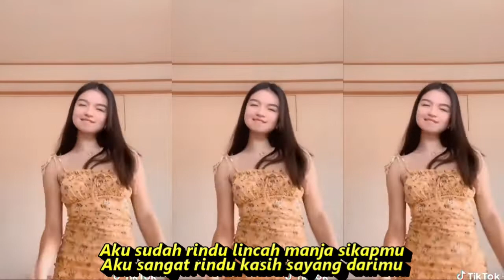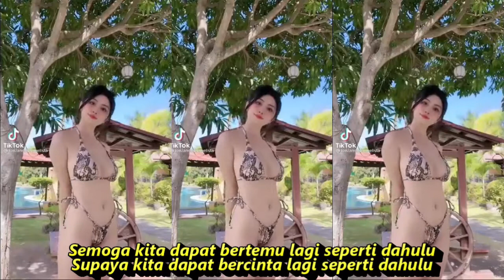KERINDUAN DANGDUT DJREMIX KOMPILASI KUMPULAN SHORT & TIKTOK GOYANG MANTAP CETAR MEMBARA SEGER SEGER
Lyrik - Kerinduan

Aku sudah rindu lincah manja sikapmu
Aku sangat rindu kasih sayang darimu

Ku coba menantimu walau gelisah
Ku kan slalu menanti
Dengarkanlah kasihku
Dengarlah sayang Ku ingin kau kembali

dj kerinduan full bass,
dj kerinduan ridho rhoma,
dj kerinduan remix,
dj kerinduan slow,
dj kerinduan karaoke,
dj kerinduan ajy one zero,dj kerinduan rhoma irama,
dj kerinduan full album,dj kerinduan angklung,dj kerinduan aye,
dj kerinduan nofin asia,dj kerinduan remix adem nyess,
dj kerinduan thomas arya,
dj kerinduan breakbeat,
dj entah bila kerinduan,dj entah bilang kerinduan,
dj kerinduan cover,dj cinta dan kerinduan,
dj entah kerinduan,dj kerinduan funkot,
firza kerinduan dj,
dj gedruk kerinduan,
dj kerinduan versi gagak,
kerinduan house dj remix,
dj remix kerinduan,
kerinduan dj,
dj kerinduan koplo,
dj kerinduan ku pada dirimu,
dj remix kerinduan karaoke,
dj kerinduan versi koplo,
kerinduan dj kentrung,
dj tembang kenangan kerinduan,
dj kerinduan lirik,
lagu dj kerinduan,dj lagu dangdut kerinduan,
dj lara dalam kerinduan,
dj lulo kerinduan,dj kerinduan mp3,dj kerinduan mp3 download,
dj kerinduan masa di ujung,lagu dj kerinduan mp3,
dj melepas semua kerinduan,dj menahan segala kerinduan,dj nostalgia kerinduan,dj kerinduan rhoma,dj kerinduan remix dangdut,dj kerinduan remix adem nyess mp3,
dj kerinduan remix mp3,dj kerinduan slow full bass,